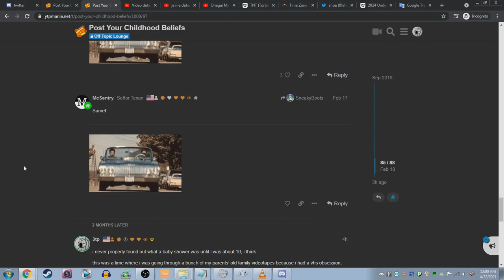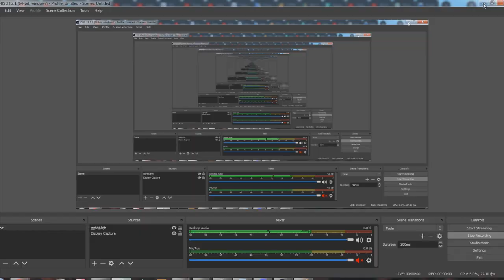assorted musical visual accompaniments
last year i listened to music while using the internet, and sometimes things would sync up with whatever song was playing/whatever song i was listening to at that time. naturally, i decided to record these moments. i don't really know what to do with these clips so i figured i might as well dump them here, also there are only 3 clips you're welcome

(ft. chatty drum stream)